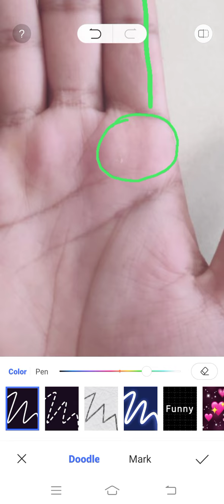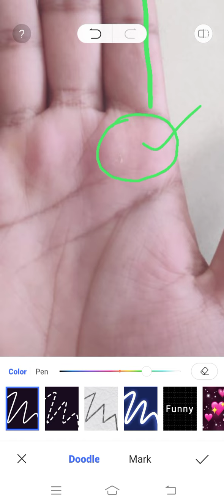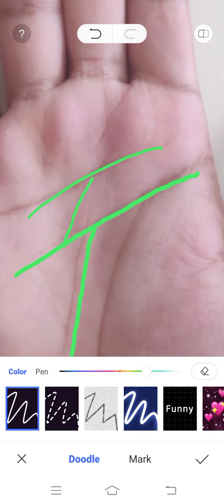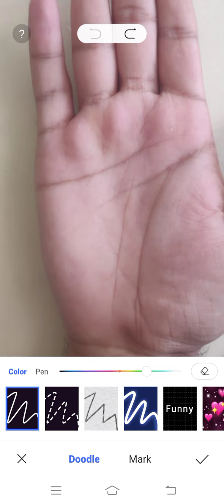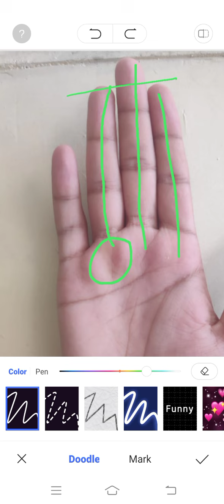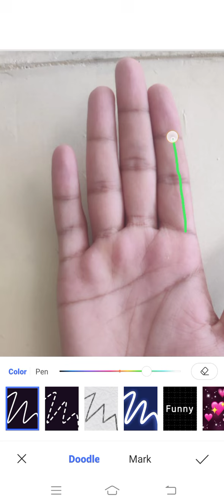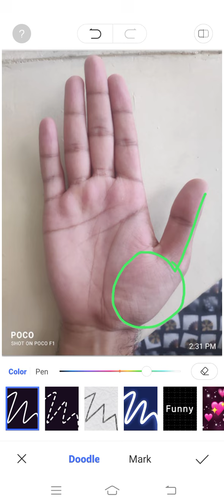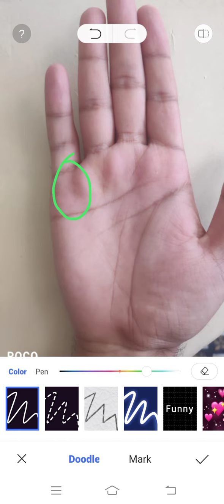आने वाले समय में राज-योग का मिलेगा शानदार फायदा ।।।। Palmistry Astrology in Hindi